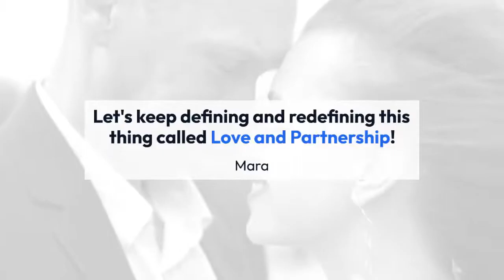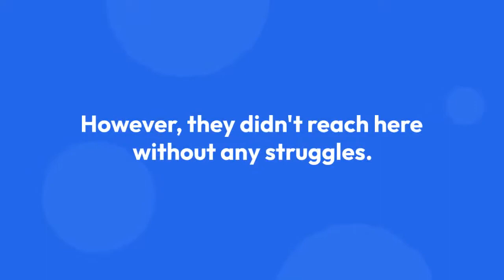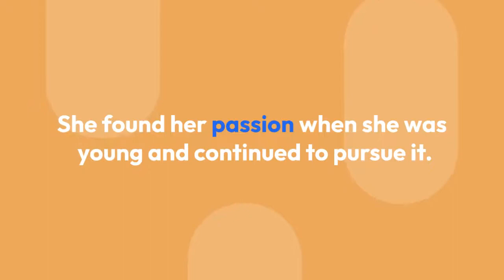Mara Brock Akil and Her Husband Still Feel Like Newlyweds!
Screenwriter and producer Mara Brock Akil is the name behind many popular television shows. Equally successful as her career is her married life with her husband.

A perfect example of love at first sight; take a look inside their wonderful story and how far they have come.

Mara is married to her husband, Salim Akil, who comes from the same professional background as Mara.

It's common for actors to find love in co-stars on sets, but Mara and her husband work behind the camera, so the set was not where they met.